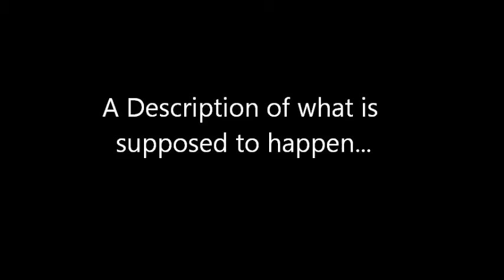Cub Scouts Make It Move Project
"The Domino Effect" Chain Reaction